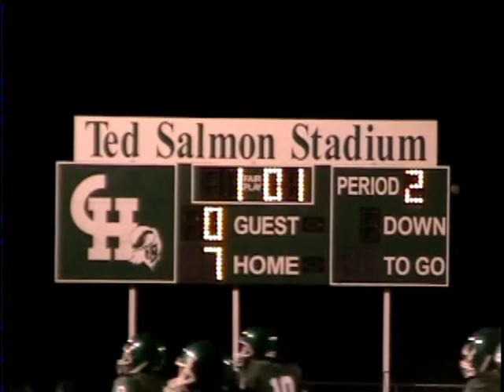Clover Hill vs Huguenot JV Football 2007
Clover Hill vs Huguenot JV Football